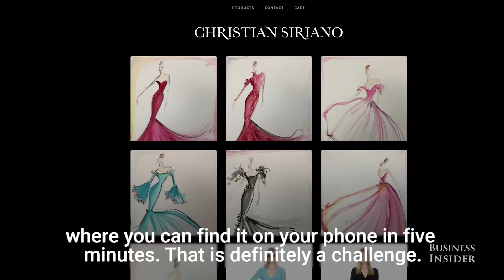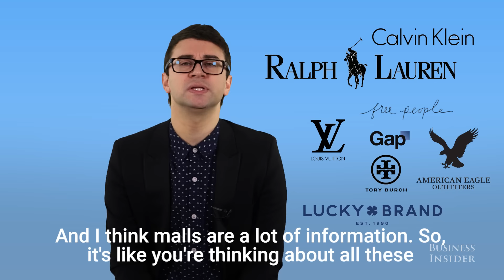Christian Siriano Explains Why Malls Are Dying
Fashion designer Christian Siriano discusses why he thinks shopping malls are dying despite their contributions to the growth of some major brands.